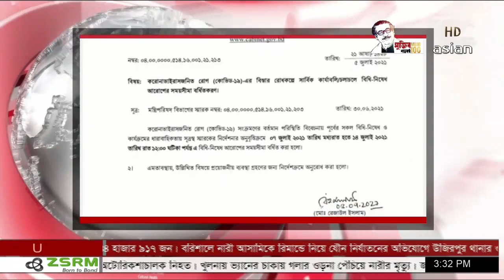লকডাউন বাড়ল আরও ১ সপ্তাহ | বিধিনিষেধের মেয়াদ বাড়ল ১৪ই জুলাই পর্যন্ত | Lockdown News@asiannewslive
লকডাউন বাড়ল আরও ১ সপ্তাহ | বিধিনিষেধের মেয়াদ বাড়ল ১৪ই জুলাই পর্যন্ত | Lockdown News @Asian TV News HD ​